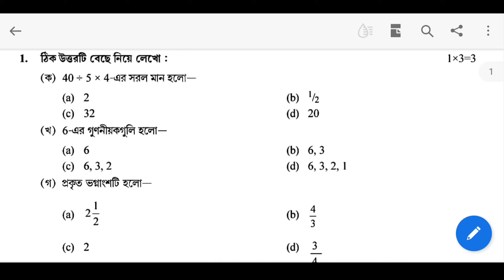Class 6 Math Model Activity Task January 2022| WBBSE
Hello Everyone, I am Rima and today in this video I am going to solve activity task.